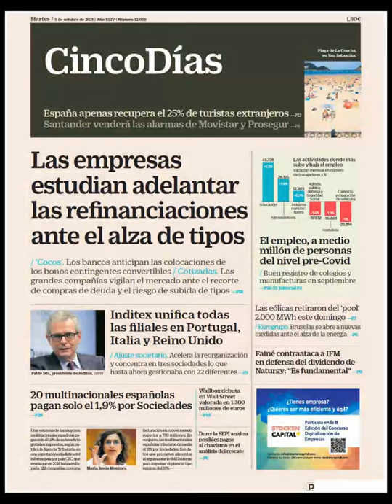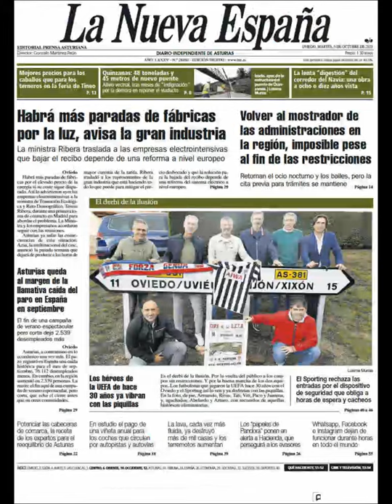Noticias Martes 5 Octubre 2021 Principales Titulares Portada Diarios Periódicos España Spain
Principales Titulares de Noticias en Portadas Diarios Periódicos Españoles del Martes 5 de Octubre de 2021 ¿Que le Parecio este día?